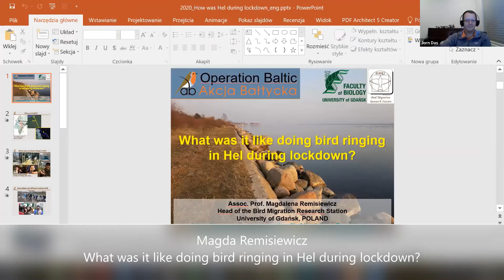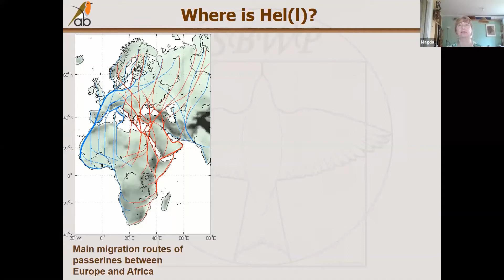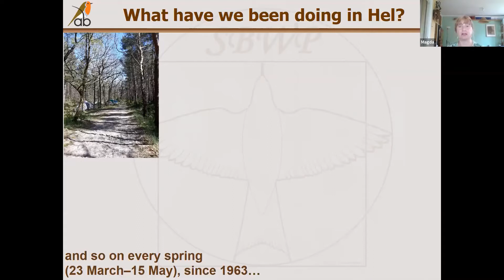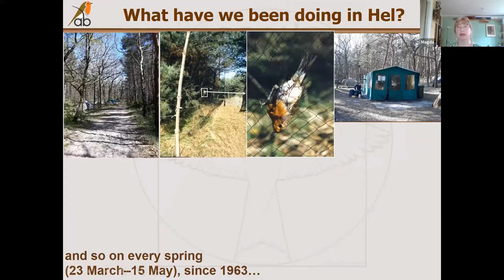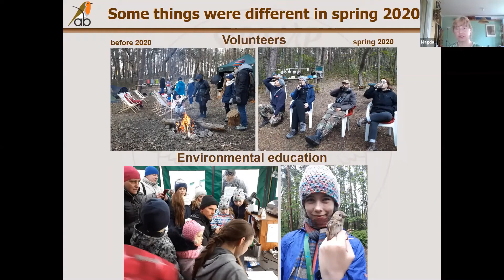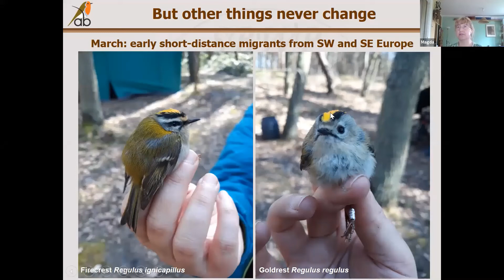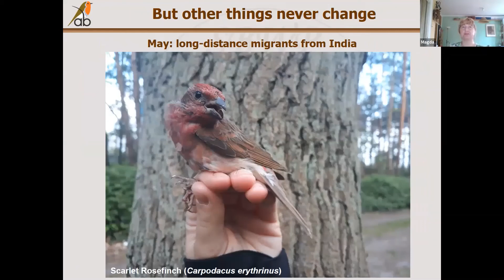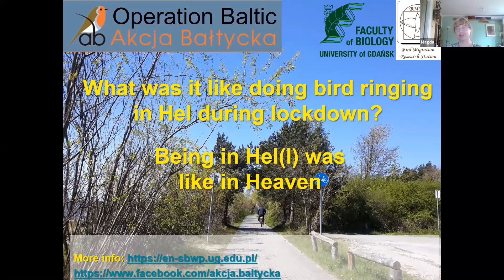1st BDI Citizen Scientist Hour - Magda Remisiewicz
Magda Remisiewicz: What was it like doing bird ringing in Hel during lockdown?
Magda was a postdoc at UCT for three years a decade ago, and is an Associate Professor at the University of Gdansk, Poland, heading up the Bird Migration Research Station.